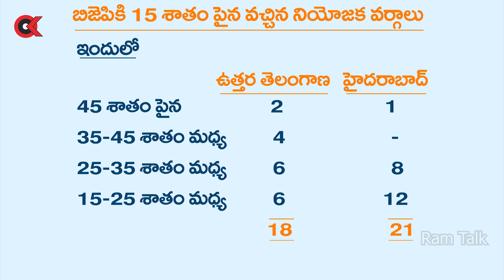పార్లమెంటు ఎన్నికలు తెలంగాణ బీజేపీకి అగ్ని పరీక్ష || Telangana BJP || Ram Talk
పార్లమెంటు ఎన్నికలు తెలంగాణ బీజేపీకి అగ్ని పరీక్ష || Parliamentary elections are litmus test for Telangana BJP || Ram Talk

An insightful, impartial deep analysis of national, international affairs touching contemporary politics, social issues, developmental  and cultural and heritage aspects.